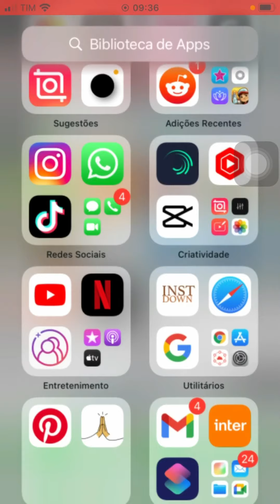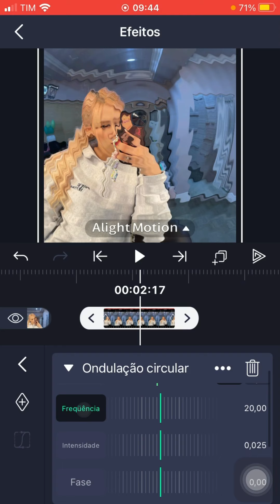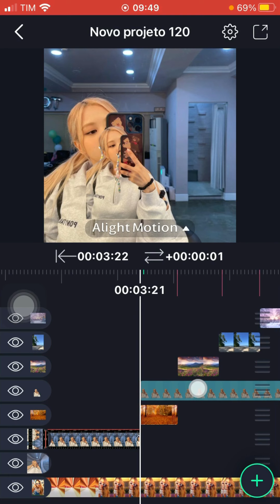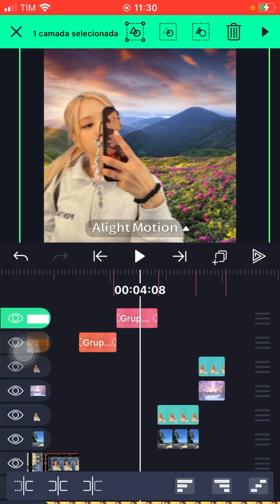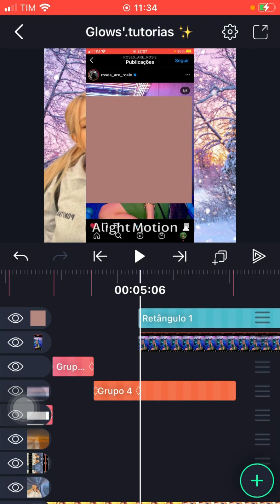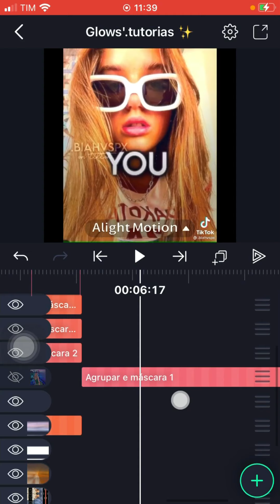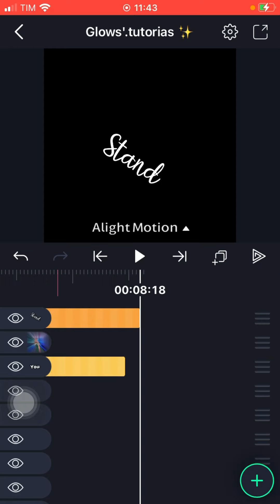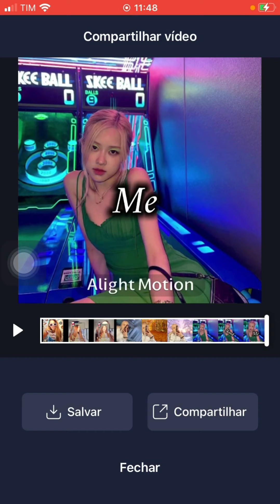Ensinando como fazer a trend modinha no alight motion 🌴💘⌇ ! ˚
Amanhã sai vídeo sobre funimate,ansiosos?me:super 😩💘
Perguntas 🥸💞:
⌦Nome : Isabella
⌦Apelido :Bella
⌦Celular :iPhone 6s
ISTA DO CANAL:
Glowstutorias